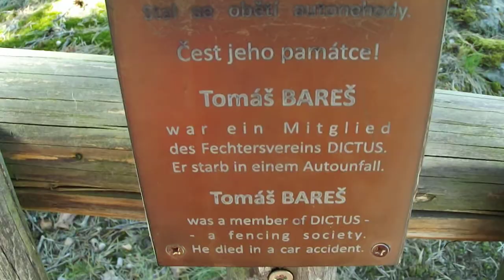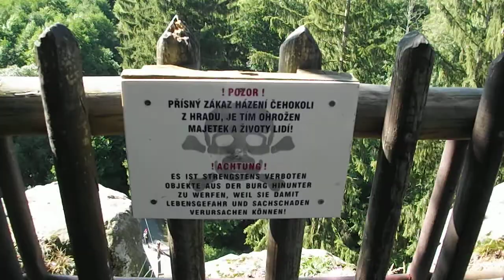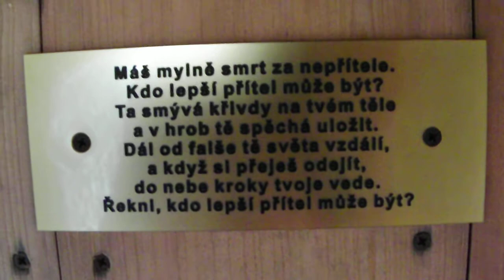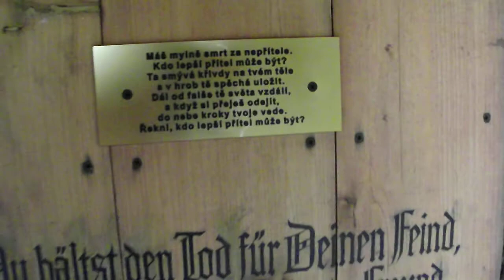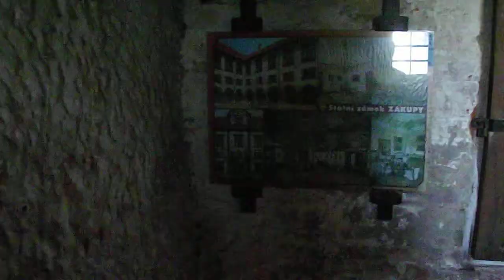Hrad Sloup v Čechách (2019)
výlet (srpen 2019)

hudba:
Chris Zabriskie-Chance, Luck, Errors in Nature, Fate, Destruction As a Finale